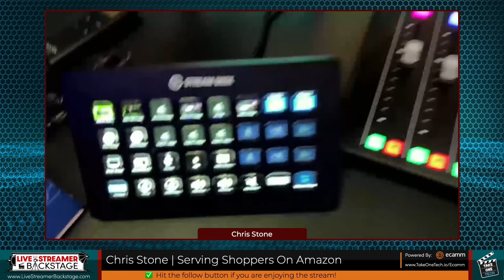How to Succeed on Amazon Live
My guest this week is Chris Stone of @castahead and also with Jim Fuhs @Dealcasters
When I first heard that creators could join the Amazon Influencer Program and stream to Amazon as ‘live sellers’ it conjured up images of shopping channels like QVC and all of the connotations that go along with that (good or bad, I’ll let you decide).

What I quickly learnt, though, from Chris and Jim’s work, is that there is another way to approach this.   In deed, it is fair to say that I would not be live streaming the recording of the podcast to Amazon right now, where it not for them.

Similarly When it comes to recorded content on Amazon, creating videos that appear on product pages, there is also a different approach required to that which you be used to using for creating content on YouTube… once again, I have taken cues from Chris and Jim here too.

🏆 WHO IS CHRIS STONE?
With a 25+ year history in the music industry with Sony, driven and passionate entrepreneur Chris Stone founded the Podcast and Live Streaming Consultancy Cast Ahead after the success of his own co-hosted podcasts changed his life. At Cast Ahead, Chris thrives on enabling driven entrepreneurs, influencers, thought leaders and enterprises to express their story and elevate their reach.

⭐️ FAVOURITE TECH
I'm loving the new Vocaster One from Focusrite. It has incredible portability, is solid - and has the killer preamps that Focusrite is known for! Not only that, no need for a Cloudlifter/Fet with my SM7b mic!

📘 BOOK RECOMMENDATION
Create Something Awesome - Roberto Blake

📸 CAMERA GEAR
Sony Alpha A6100 Mirrorless Camera
Sony Alpha ZV-1

🎙 AUDIO GEAR
Rodecaster Pro II
Shure MV7
Shure SM7b
Heil PR 40
Shure SE215 PRO Wired Earbuds
Universal Audio Apollo Twin Heritage
Focusrite Vocaster One

🎛 OTHER HARDWARE
Blackmagic Design ATEM Mini Pro ISO
Mogami Gold Studio Cables
Sceptre 24" Professional Thin 75Hz 1080p LED Monitor
Glide Gear TMP100 Teleprompter